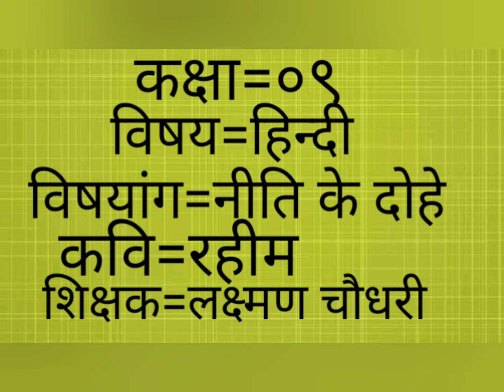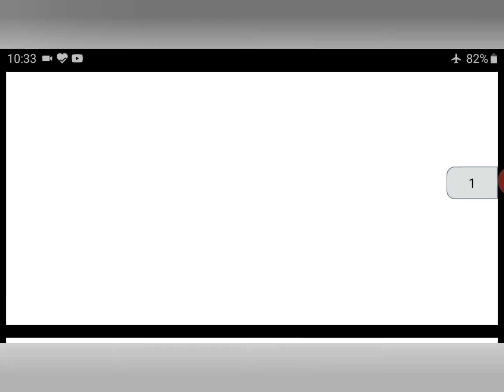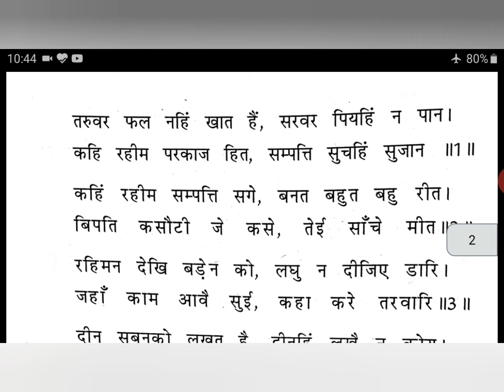कक्षा=०९,हिन्दी,नीति के दोहे,रहीम,शिक्षक=लक्ष्मण चौधरी